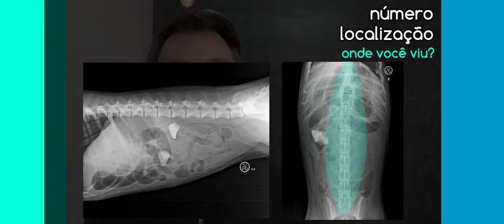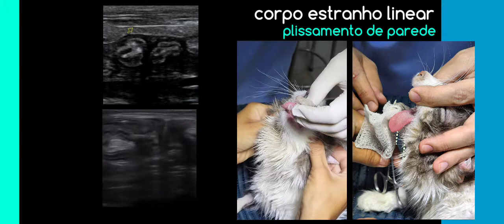Corpo estranho e as imagens - aula post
Os mais variados corpos estranhos podem apresentar os mais variados aspectos, tanto ultrassonográficos quanto radiográficos.
Aproveite esse conteúdo cheio de dicas!